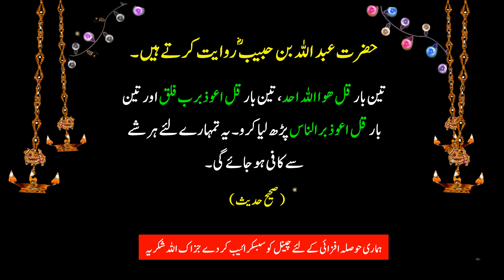Har Chez Se Hifazat Ka Nuskha | Khadis Sharif| ZamZam Media channel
Khadis Sharif

har Chez Se Hifazat Ka Nuskha

I don't claim southful Islamic audio music and I appreciate the artist for beautiful Islamic audio music and I appreciate the artist for beautiful Islamic audio music